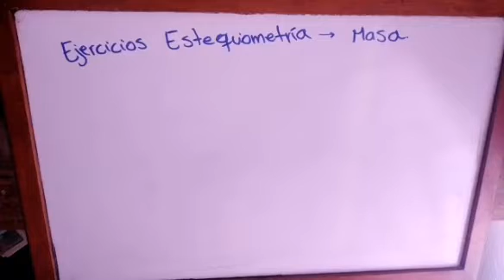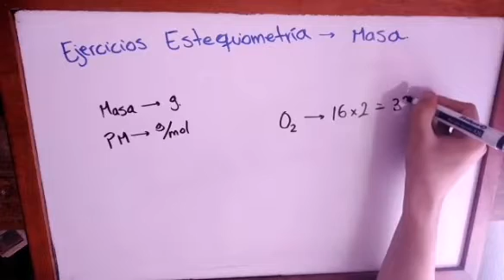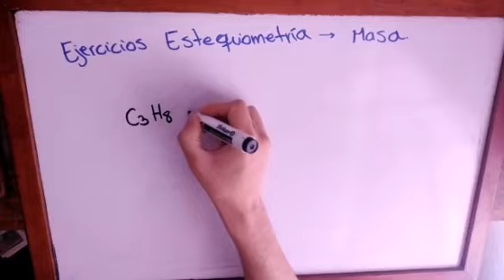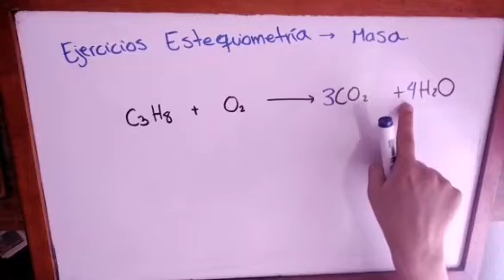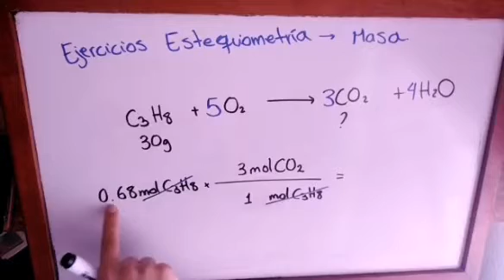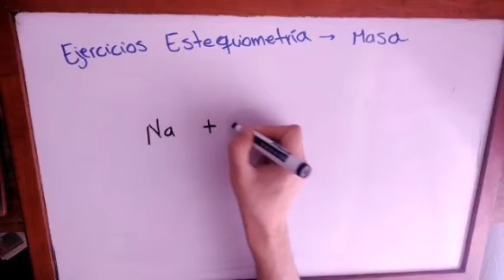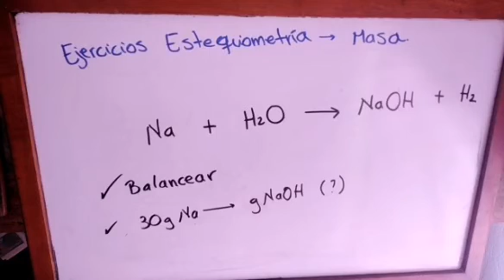Estequiometría con relaciones de masa